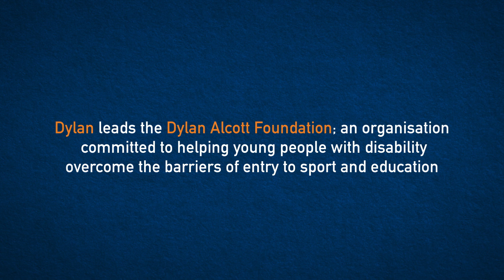Dylan Alcott AO, 2022 Australian of the Year - IDPwD 2022 - full version